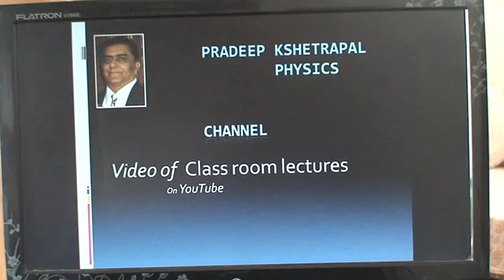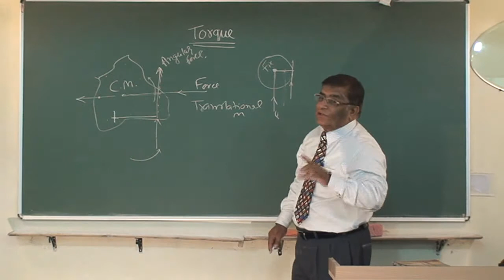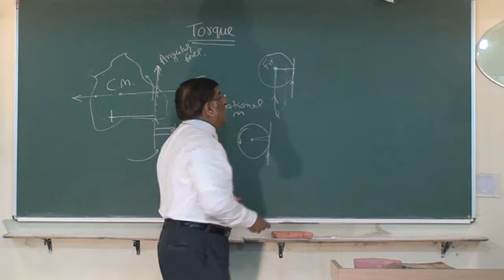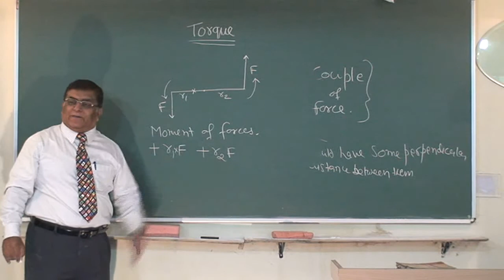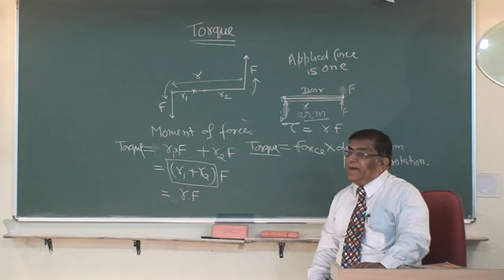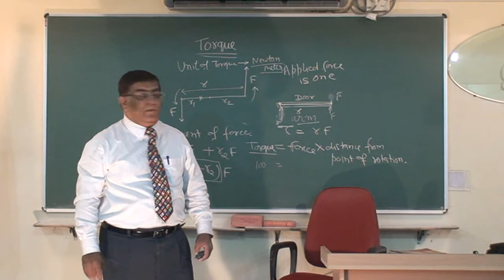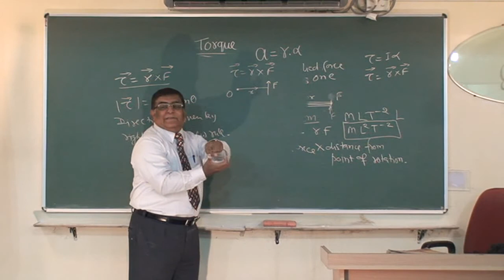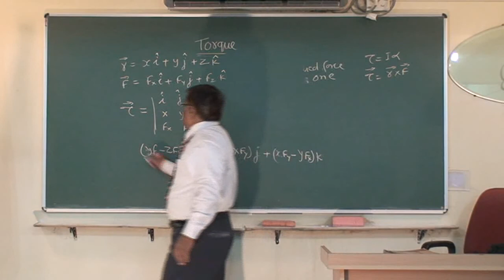XI_40.Rotational Motion.T0rque